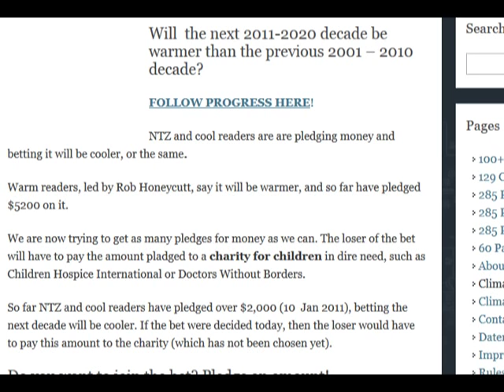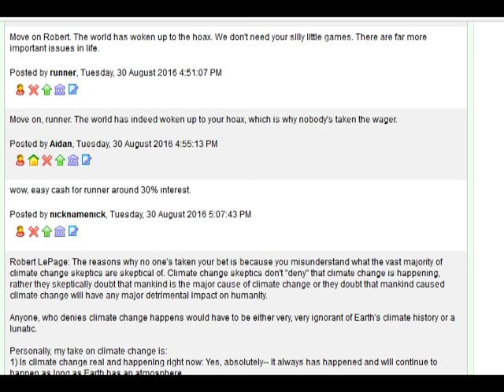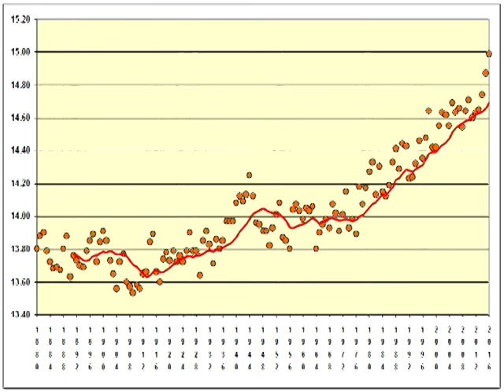Warm Wagers: no one would accept my $1,000 wager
Web site with comments by deniers offering dozens of excuses for why they refuse to take my money: